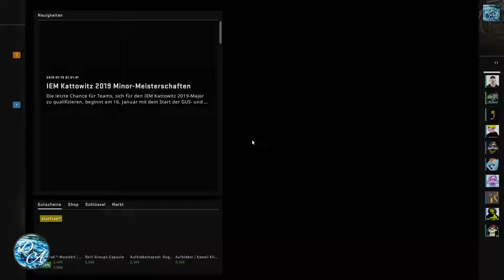CS GO Overwatch #81 [Deutsch/German] - Aimbot?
Wollt ihr mich unterstützen?

Meine Spiele:
Detroit Become Human
Red Dead Redemption 2
Assassin's Creed Odyssey
Landwirtschafts Simulator 19
Fallout 76
Battlefield V

Wer Produkte über meine Links einkauft, unterstützt mich.
Wenn ihr auf die Amazon-Links klickt und DANACH IRGENDETWAS kauft, unterstützt ihr mich und meinen Kanal ebenfalls, da ich eine kleine Provision erhalte und dieses Geld in besseres Equipment investiere. Preislich habt ihr KEINEN Nachteil !!